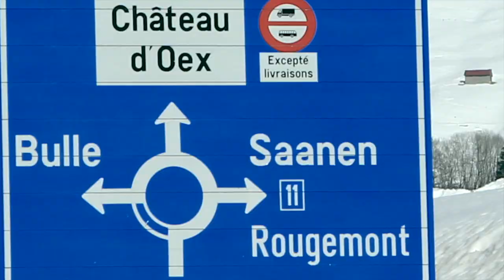Kid´s Fun Skiing in Château d'Oex Switzerland - GoPro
This video is about Kid´s Fun Skiing at the kinderberg Château-d`Oux - Switzerland